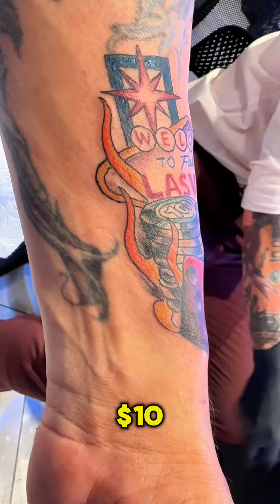How I Got A FREE $500 Tattoo At Koolsville In LasVegas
Today I will be showing and explaining how I got a free $500 tattoo at the viral Koolsville tattoo parlor inside of planet 13 in Las Vegas and let me know what you think of the final results in the comments 💪

 Would you get a tattoo at Koolsville in Las Vegas?